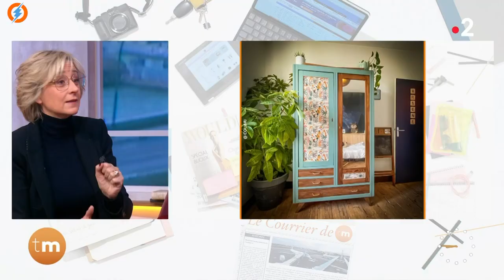Maya Lauqué - Télématin ( 22/01/2022 )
Souvenirs d'un extrait de l'émission Télématin avec l'adorable présentatrice Maya Lauqué vêtue ce jour-là d'une jolie jupe courte en cuir 😍

✔︎ Suivez-moi aussi sur INSTAGRAM et TIK TOK : @mcom27

Merci de visionner mes vidéo sur ma chaîne Youtube

On admire mais on respecte nos miss de la tv préférées !!!

❌ Pas d'insultes
❌ Pas de remarques douteuses
✅ Compliments